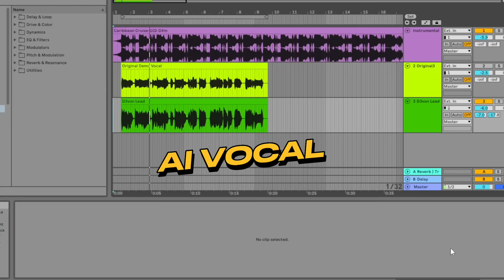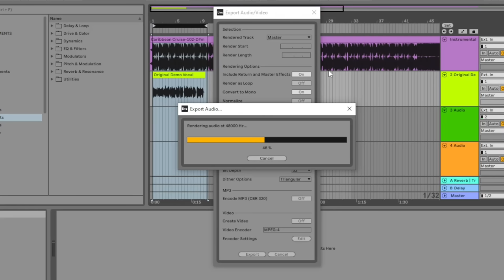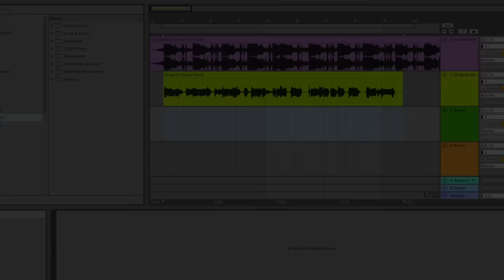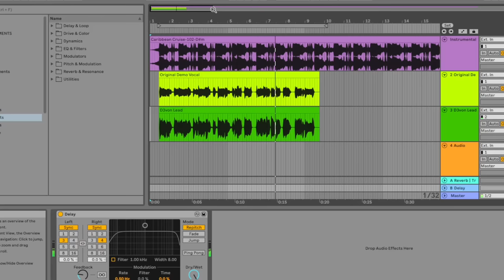The Best AI Singers for Commercial Use 2024!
Try Vocs AI Studio tier for a 1 week trial

♬ Vocs AI is your gateway to a cutting-edge voice-to-voice AI voice converter, showcasing a diverse lineup of unique and royalty-free AI artists, including AI singers, AI rappers, AI characters, and AI voiceover talents. Designed to cater to music producers, songwriters, podcasters, in-game audio creators, and advertising agencies, our platform makes it effortless to access professional studio session singers and voiceover artists, revolutionizing the way creative professionals bring their projects to life.